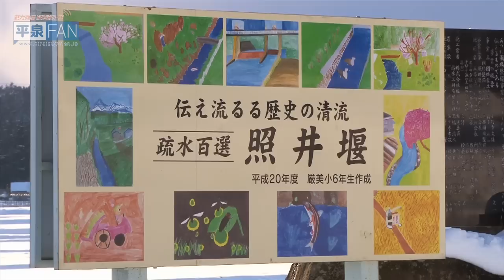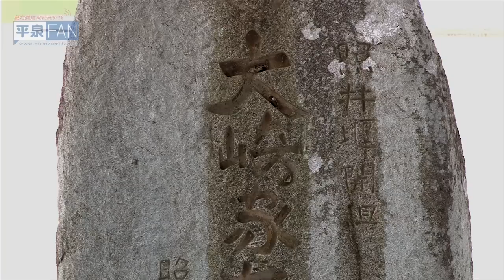【平泉FAN-TV】平泉のススメ＃30 〜古くより続く水の流れ〜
平泉町内を流れる用水路。
その由来は奥州藤原氏の時代までさかのぼります。
開発、改修にまつわる様々な逸話が残る照井堰。
今回はその一部をご紹介します。